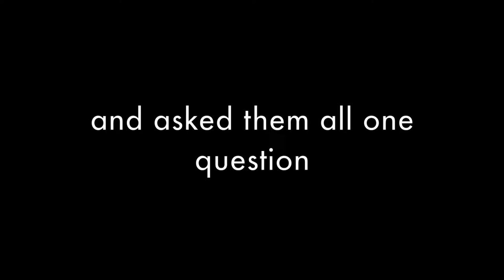Why Will You Choose FDU?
Hear from a few of our students on why they chose FDUSCB!

Want to learn more about FDU Silberman College of Business?
LinkedIn: Fairleigh Dickinson University Silberman College of Business